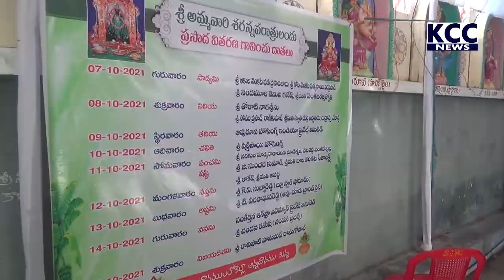BALA TRIPURA SUNDARI TEMPLE || 08-10-2021 KCC NEWS